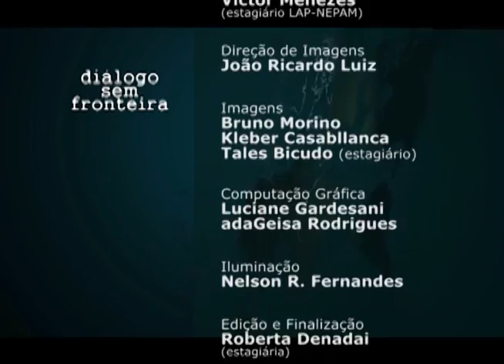A Pesquisa sobre o Jesus Histórico Hoje | Diálogo Sem Fronteira (2015)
Neste programa, o historiador e arqueólogo Pedro Paulo Funari, do Instituto de Filosofia e Ciências Humanas da Unicamp, entrevista André Chevitarese, arqueólogo e professor da Universidade Federal do Rio de Janeiro e colaborador da Unicamp. Eles conversam sobre o Jesus histórico, acessível a todo pesquisador que queira pensá-lo como objeto de estudo, como chegar a esse Jesus por meio dos escritos do Novo Testamento, dos registros da arqueologia e de informações produzidas pelo Império Romano. Abordam também a resistência no meio acadêmico aos estudos ligados a temas de origem religiosa.